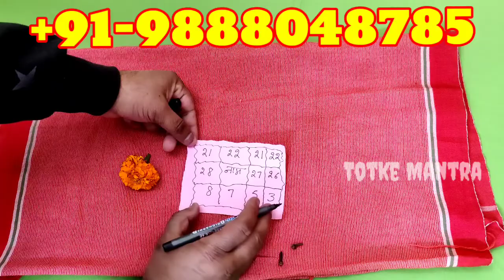यह उपाय करते ही तड़प जाएगा आपका प्रेमी, Premi ko Vash mein karne ka upay।। boyfriend vashikaran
यह उपाय करते ही तड़प जाएगा आपका प्रेमी, Premi ko Vash mein karne ka upay।। boyfriend vashikaran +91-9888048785

प्यार में ना कहने वाला खुद करेगा बात रात को सोने से पहले करें ये काम, प्रेमी को वश में करने का उपाय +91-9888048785

आज मैं आपको बताने जा रहा हूं पति को वश में करने का चमत्कारी टोटका अगर आपका पति बुरी  आदतों का शिकार हो चुका है आपका कहना नहीं मानता घर में लड़ाई झगड़ा करता है और आपसे बहुत बुरा बर्ताव करता है क्या वह किसी पराई स्त्री से संबंध रखता है और आप चाहते हैं कि आपका पति उस औरत से छुटकारा हो जाए तो यह छोटा उपाय कर करते ही आपका पति आपके बस में हो जाएगा आपका गुलाम बन जाएगा।।

 पति को वश में करने का टोटका
 पति को वश में करने का तरीका
 पति को वश में करने का वजीफा
 पति को वश में करने का उपाय बताएं
 पति को वश में कैसे किया जाता है
 पति को वश में करने का
 पति को वश में करने का अमल
 पति को वश में करने का ताबीज
 पति को वश में करने का वशीकरण
 pati ko Vash Mein karne ka upay
 pati ko Vash Mein karne ka totka
 pati ko Vash Mein Karne Ka Tarika
 pati ko Vash Mein karne ka wazifa
 Pati ka pati ko Vash Mein karne ka upay
 pati ko Vash Mein kaise kiya jata hai
 pati ko Vash Mein karne ka Amal
 pati ko Vash Mein karne ka tabij
 pati ko Vash Mein karne ka vashikaran
 Pati ka Vashikaran kaise kiya jata hai
 pati ko vashikaran kaise karen
 pati ko Apne Kabu Mein kaise karen
Pati ko Apna Gulam Kaise banaen
Pati se apni baat Kaise manwaye
Premi ko Vash mein karne ka upay

1. Dushman ko pagal karne ka tarika - एक दिन में दुश्मन का खात्मा ! Dushman ko pagal karne ka totka |
2. Dushman ko namard kaise bnaye- शत्रु को नपुंसक बनाने के उपाय | Namard banane ka Mantra |Totke Mantra
3. Dushman ko namard banane ka mantra | फिर जी कर करेगा क्या - शत्रु को नपुंसक बनाने के उपाय-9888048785

6. निंबू पर नाम लिखते ही एक रात में शादी तोड़ने का टोटका।। Shadi Todne Ke Upay in Hindi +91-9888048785

7. नींबू में कील गाड़ते ही करे दुश्मन का खात्मा मात्र 24 घंटे में।। Dushman ko khatam karne ka tarika

8. यह टोटका करते ही बिस्तर पकड़ लेगा आपका दुश्मन।। Dushman Ko Bimar Karne Ka Totka, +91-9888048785

9. दुश्मन को बीमार और खत्म करने का टोटका।। शत्रु को बीमार और खत्म करने का टोटका। how to destroy ememy

10. इस टोटके से प्रेमी-प्रेमिका जिंदगी भर दूर नहीं हो पाएंगे। Premi ko Vash mein karne ka totka in hindi

11. 24 घंटे में सौतन से छुटकारा पाने का उपाय।। पति को सौतन से दूर करने का उपाय। Totke Mantra 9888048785